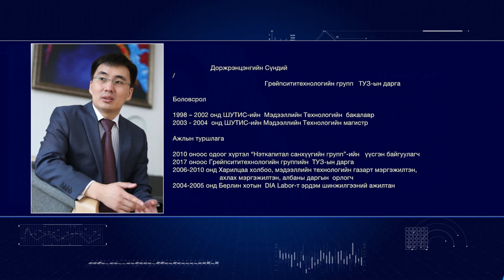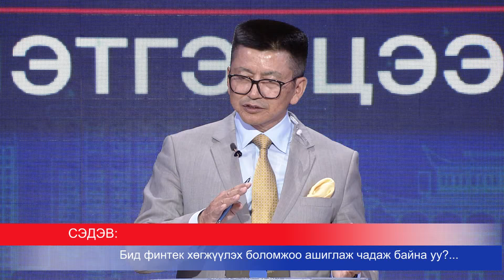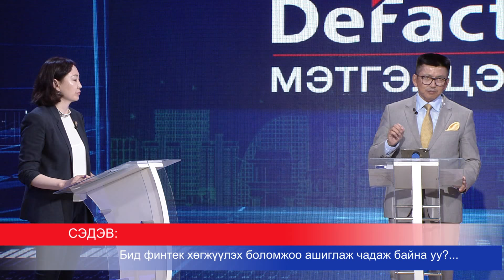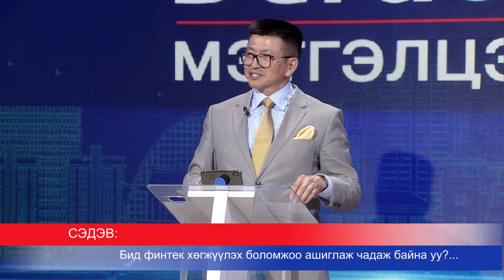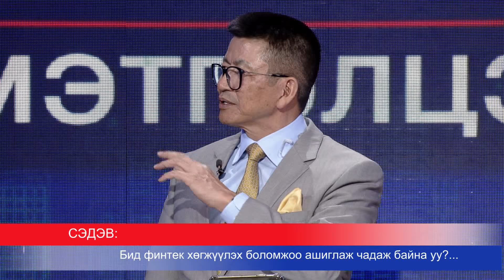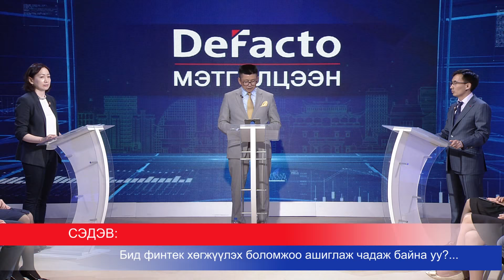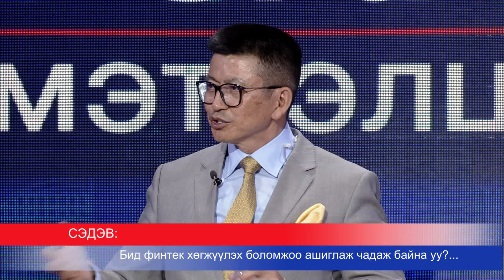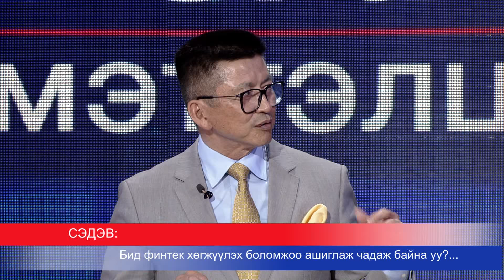Дефакто Мэтгэлцээн (Бид финтек хөгжүүлэх боломжоо ашиглаж чадаж байна уу)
Сэдэв: Бид финтек хөгжүүлэх боломжоо ашиглаж чадаж байна уу
Нотлогч: Ч.Мөнхжаргал
Мобифинанс ББСБ-ын гүйцэтгэх захирал
Няцаагч: Д.Сүндий
“Грейпсити технологийн групп” ТУЗ-ийн дарга

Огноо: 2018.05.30